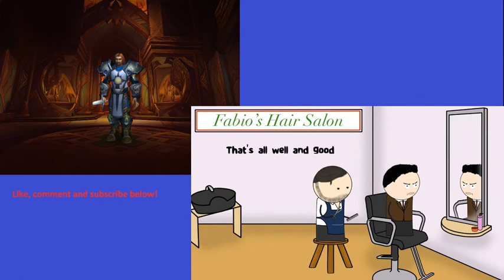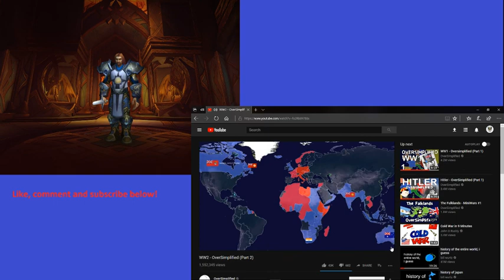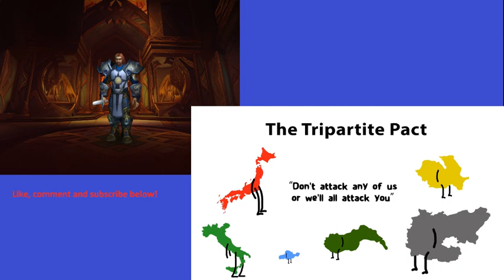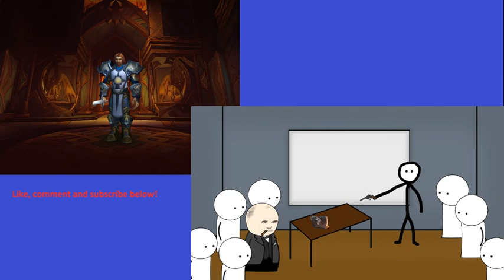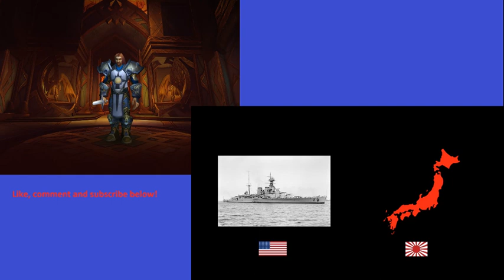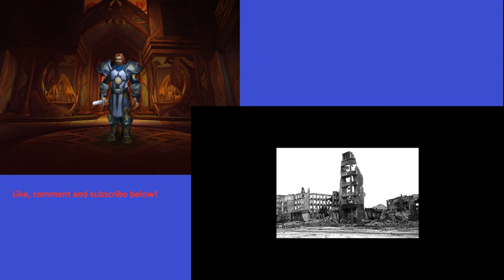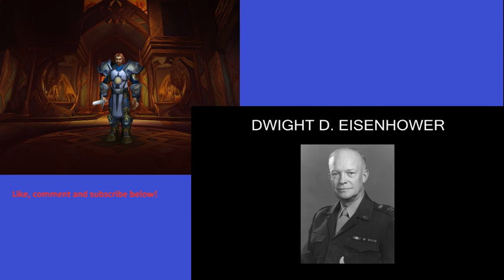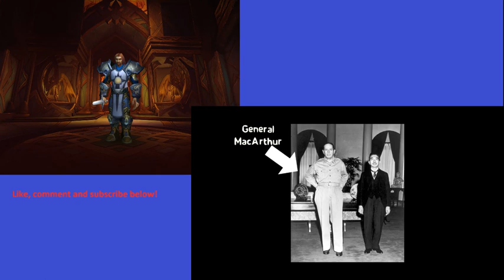Mengersh Reacts to Oversimplified: WW2 parts one and two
Hope you enjoy this video! And remember… there must be balance between Light and Dark.